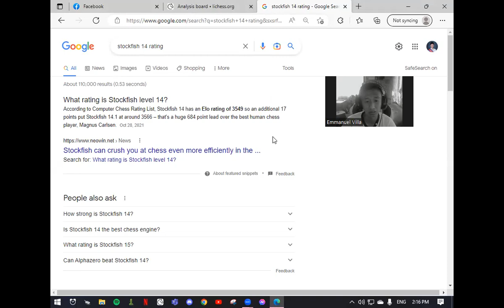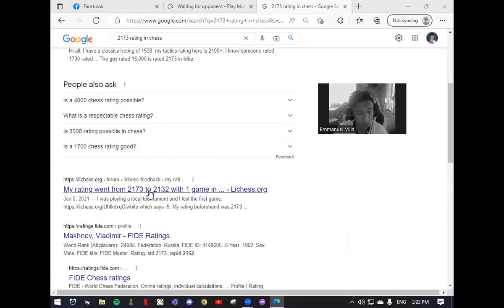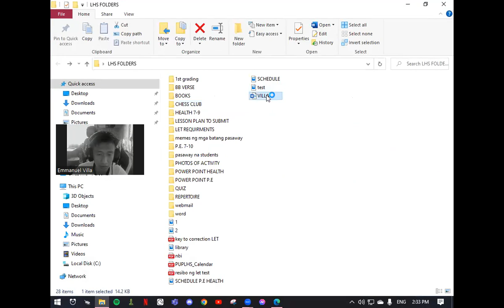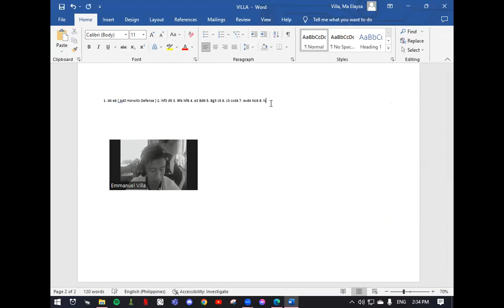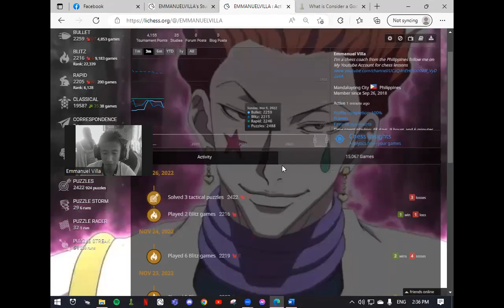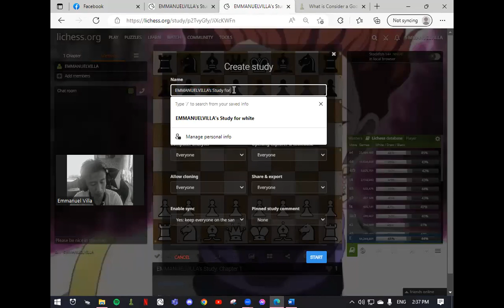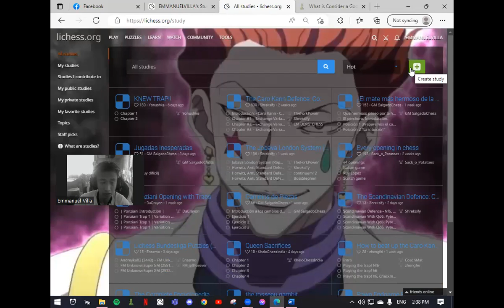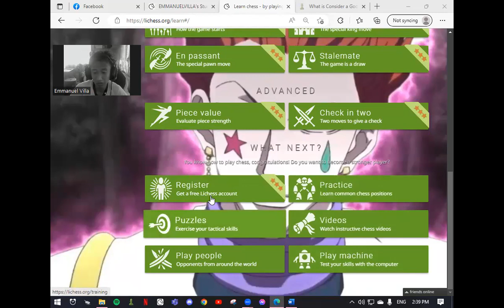PUPLHS CHESS TEAM LESSON 1